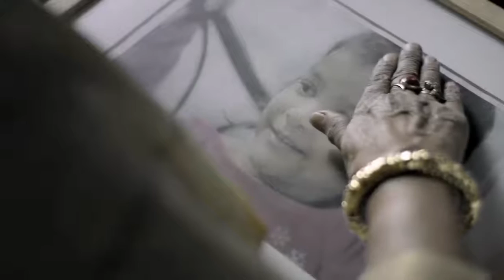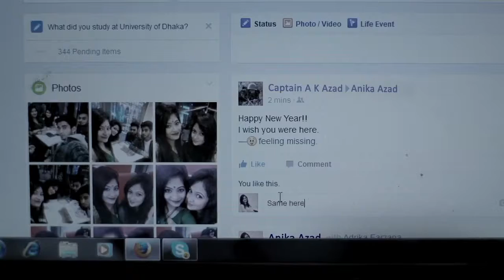সবাইকে নতুন বছরের শুভেচ্ছা!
প্রতিটি নতুন বছর আসে ছোট ছোট কিছু প্রত্যাশায় ভর করে। বছর ঘুরে বছর আসে নতুন কিছু উচ্ছ্বাস ও স্বপ্ন নিয়ে।